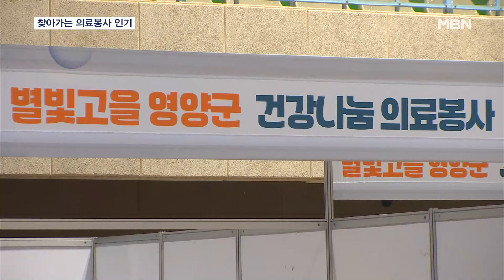"어르신 건강하세요"…경북 찾아가는 의료봉사단 [전국네트워크]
【 앵커멘트 】
  의사와 정부의 갈등으로 공중 보건의 차출이 이뤄진 농촌 지역에선 진료받기가 더 어려워졌습니다.
  경상북도와 지역 대학병원이 의료 사각지대인 경북 영양군에서 의료봉사활동을 펼쳤습니다.

【 기자 】
  군민체육관이 진료실로 변했습니다.

  이곳저곳 아픈 곳이 많은 어르신, 의료진이 왔다는 소식에 농사일도 제치고 달려왔습니다.

  전문의들이 썩은 이를 치료하고, 눈 검사부터 아픈 관절까지 꼼꼼히 살펴봅니다.

  치료가 끝난 뒤, 약도 챙기고, 세심한 설명도 잊지 않습니다.

▶ 인터뷰 : 윤상근 / 경북 영양군
- "조금만 몸에 이상이 있어도 어지간하면 안동까지 나가야 하거든요. (의료봉사단이)무척 반갑고 감사하죠."

  의료 사각지대인 경북 영양군, 인구 1천 명당 의사 수는 0.7명, 전국 평균 2.1에 크게 못 미칩니다.

  경상북도와 대구·경북 대학병원들이 250명으로 의료봉사단을 꾸렸습니다.

▶ 인터뷰 : 홍승완 / 동산병원 가정의학과
- "의료 지원이 절실하다는 것을 많이 깨달았고 여기 진료 보시는 분들도 아주 고맙다는 말씀을 너무 많이 하셔서 감동을 많이 받고 갑니다."

  하루 동안 진료한 주민은 600명, 봉사단은 찾아가는 진료를 계속할 계획입니다.

▶ 인터뷰 : 이철우 / 경상북도지사
- "앞으로도 대형 병원 대학병원들이 시군과 의료체계를 진료 소아과 산부인과 이런 어려운 진료를 할 수 있도록 계약을 맺게 하기 때문에 다 찾아가는 진료를 계속 추진하려고 합니다."

  의정 갈등 속에 찾아온 천사들의 방문에 주민 감동은 두 배가 됐습니다.

  영상취재 : 김기억 VJ